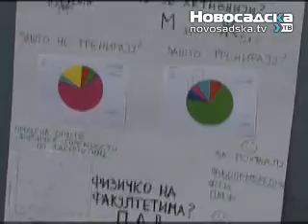Dan fizicke aktivnosti